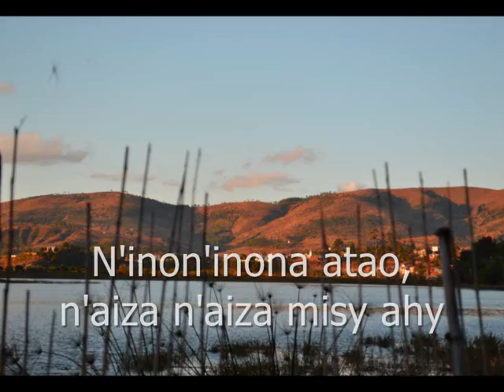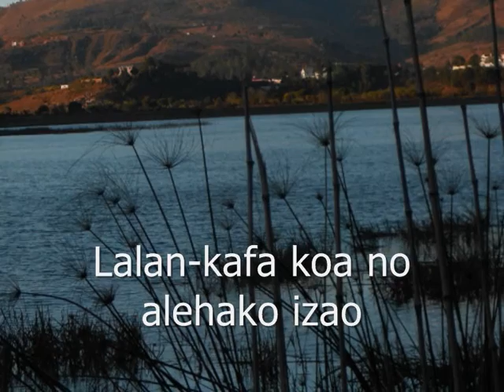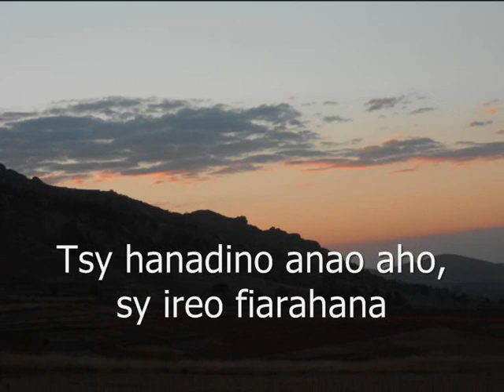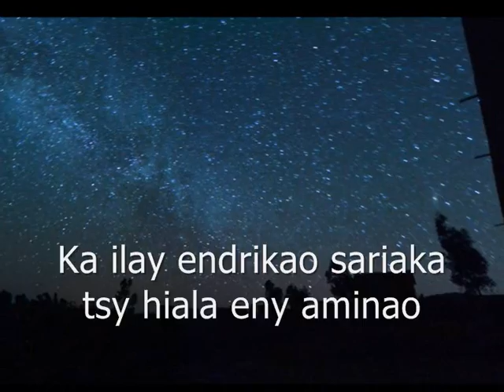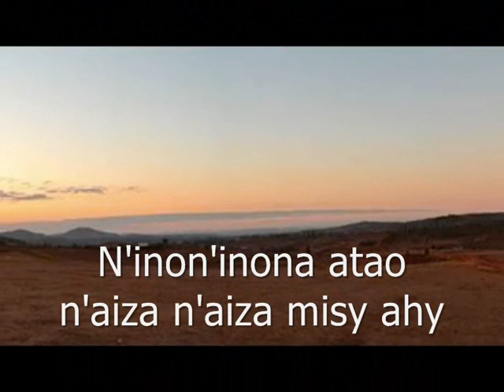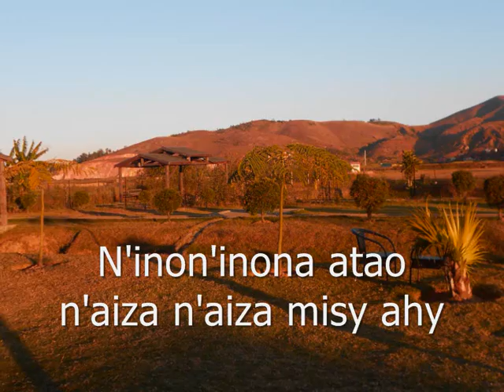Tsy hanadino anao Rija Rasolondraibe